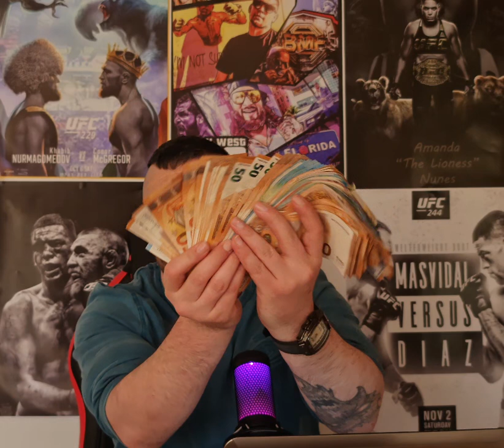UFC VEGAS 21 DEREK BRUNSON VS KEVIN HOLLAND BEST UNDERDOG, PARLAYS & FADE OF DA WEEK + BETTING TIPS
9:36 - Macy Chiasson vs Marion Reneau
11:06 - Grant Dawson vs Leonardo Santos
26:05 - Fades of the week
29:03 - Underdog of the week
34:20 - Trevin Giles vs Roman Dolidze
43:47 - Don'tale Mayes vs Tai Tuivasa

LIMITED TIME ONLY SIGN UP BONUS RISK FREE BET UP TO $150 IF DOESN'T CASH IN PROFITS YOU GET MONEY BACK IN FULL LISTEN TO HOW

BE SURE GRANDFATHER IN BEFORE NEW HIGHER RATES TAKE INTO EFFECT NEXT MONTH

FIGHTINGURU BACK AGAIN TO GIVE YOU INVALUABLE INSIGHT FROM HIS PERSPECTIVE AND SHOW YOU WHY YOU SHOULD BE CONFIDENT IN WHO TO PICK AS A SURE WINNER YOU CAN DEPEND ON AND TRUST BETTING FOR TO WIN IN A MATCHUP MANY OTHERS ARE TORN BETWEEN WHO SHOULD WIN HE MAKES IT VERY EASY TO SEE AND FEEL GOOD ABOUT WHO YOU SHOULD SIDE WITH ON THE GANE VS BIGIBOI FIGHT CARD PRE LIMS AND MAIN EVENT COMING UP MARCH 20 ENJOY!! ALSO ANYONE WOULD LIKE THE FULL PICKS FOR THIS UPCOMING EVENT OR FOLLOWING ONE THEY CAN BE SEEN AS WELL AS PRIVATE SEGMENT AND PRIVATE POSTS INSIDE THE FAMOUS PATREON THAT BRINGS YOU ALL THE INFO AND KNOWLEDGE NEEDED TO MAKE YOUR BETS AND FILL YOUR QUENCH FOR MMA MATERIAL DAILY BASIS LINK IS LISTED BELOW 😉HOPE TO SEE YOU JOIN OUR GROWING FAMILY!

As a Patreon member, you will have full card breakdowns every week, so you don't miss the chance on betting on any fights ever or get that plus way more by being an OG VIP member and have access to my real actual own personal bet slips prop bets and parlay combos I myself made using the perfect bulletproof self-made round robin type of manual system or combo of different variations of my winning picks that are sure to pay off high dividends each week.

Check out my on my Twitter u will find 90 to 1 odds 12 legs 10 leg 9 leg 8 leg and more parlays cashed in on every week